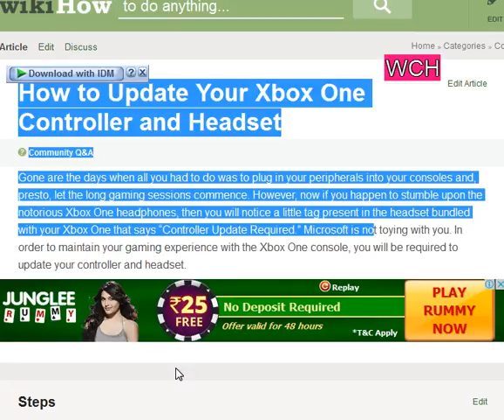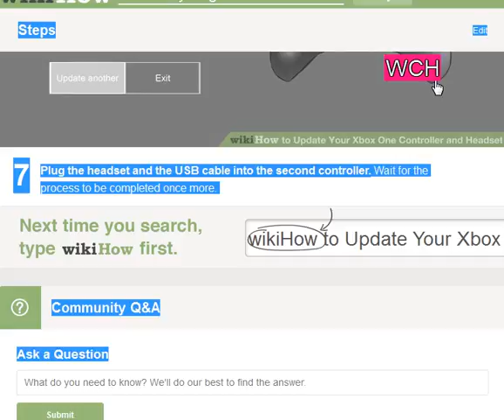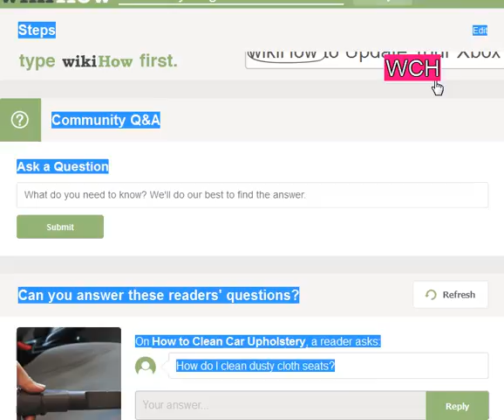Update Xbox One